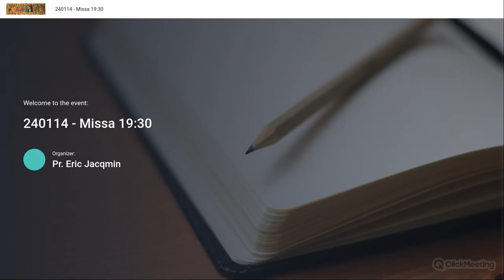240114 - Secunda Dominica post Epiphaniam